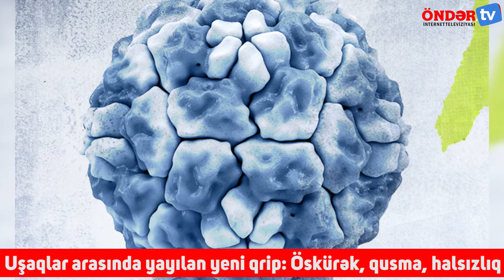Uşaqlar arasında yayılan yeni qrip: Öskürək, qusma, halsızlıq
Bu gün uşaqlar arasında öskürək, qusma, halsızlıq, ishal kimi əlamətlərlə müşahidə edilən xəstəlik yayılmaqdadır. Lakin çox uşaqlarda bu əlamətlər müşahidə edilsə də, hərarətin yüksəlməsinə səbəb olmur.

Məsələ ilə bağlı açıqlama verən Səhiyyə Nazirliyinin mütəxəssis eksperti, pediatr Erkin Rəhimov bildirib ki, hazırda uşaqlarda müşahidə edilən xəstəliyin konkret hansı virusdan qaynaqlandığını demək çətindir, ancaq bunlar əsasən üst tənəffüs yolları infeksiyasına aiddir:

“Misal üçün rhinoviruslar çox yüksək qızdırma vermirlər, daha çox burun axıntısı, öskürək kimi üst tənəffüs yolu infeksiyaları yaradırlar. Parainfluenza adlanan qripə bənzər virus da bu cür şikayətlərə səbəb ola bilər. Yəni müayinə aparmadan hansı virusun olmasını dəqiq demək mümkün olmur. Lakin qış fəslinə keçdikcə, havalar soyuduqca üst tənəffüs yolu infeksiyaları çoxalır və onların bir çoxunda əlamətlər eyni olur. Bəziləri qızdırma ilə müşayiət olunur, bəzilərində isə temperatur çox da yüksəlmir”.